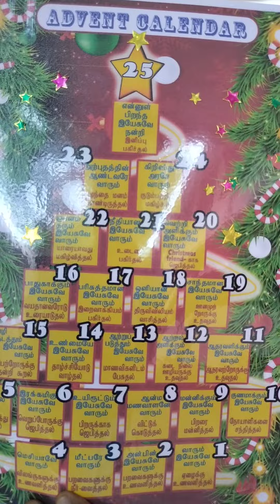Journey with Advent